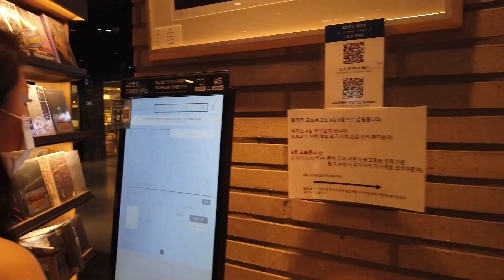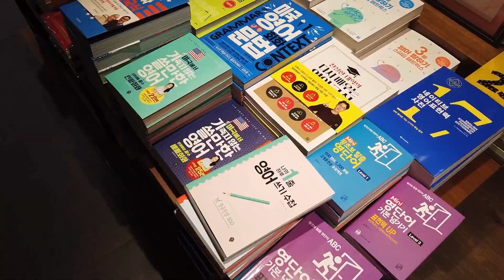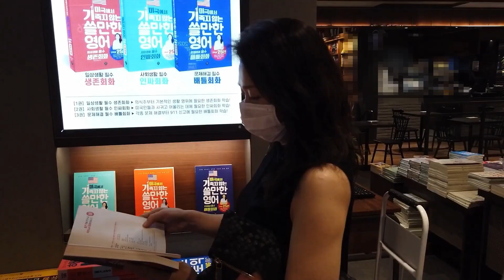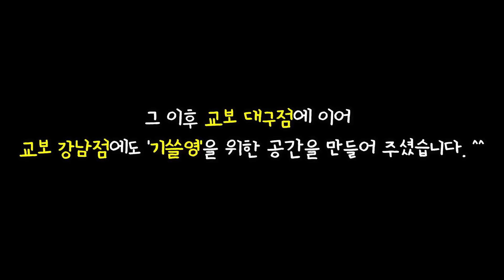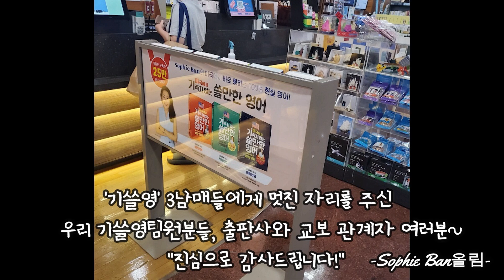슬기로운 한국생활 - 교보문고 합정점 다녀 왔어요!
[미국에서 기죽지 않는 쓸만한 영어 3권-배틀회화편:  서점 링크]